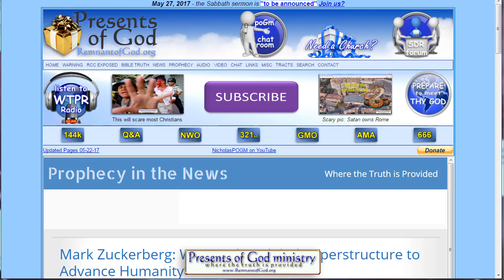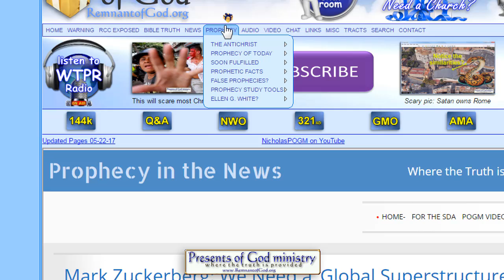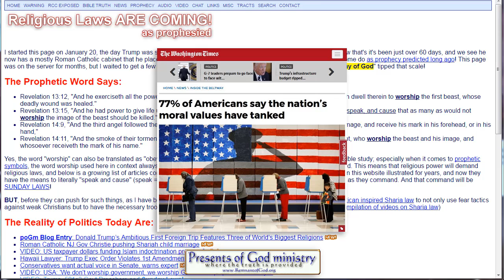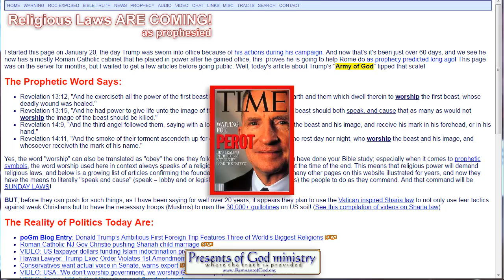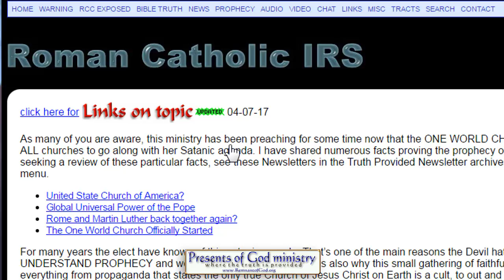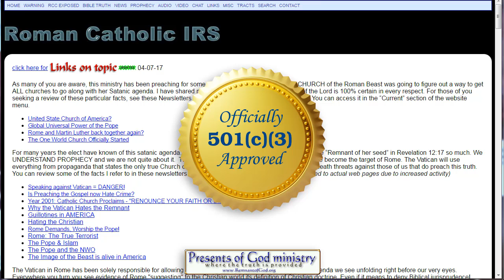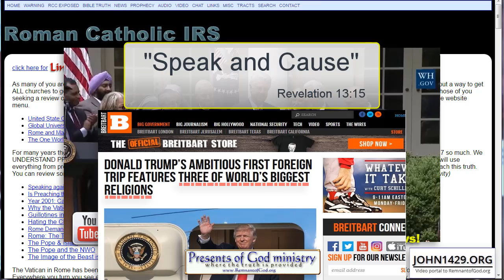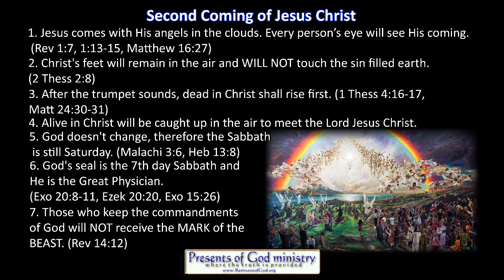SUNDAY LAW ALERT! Trump meets with Muslims, Jews and Pope!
As expected Trump, nor the Pope released what they discussed behind closed doors. And so I will wait on that for now. But the fact he met with the three largest and most corrupt "religions" on earth is one major step towards religious laws being legislated (speak) and then enforced (cause) just as prophecy stated. What Trump did 21 days ago with the Government (501c3) preachers is a MAJOR milestone on the road to the mark of the beast, but the fact he raced to meet with those major religions in less than a month after giving the American pastors power to lobby for that prophesied law shows things have indeed sped up in a BIG WAY!

Videos are Articles Shared in this Video:
Donald Trump’s Ambitious First Foreign Trip Features Three of
World’s Biggest Religions

Secret Rapture?

Seven Year Trib?

77% of Americans say the nation’s moral values have tanked

Ross Perot; He’s not who you think he is